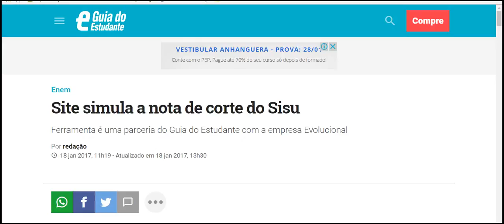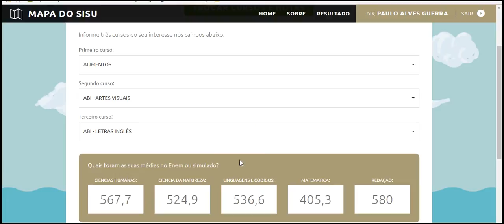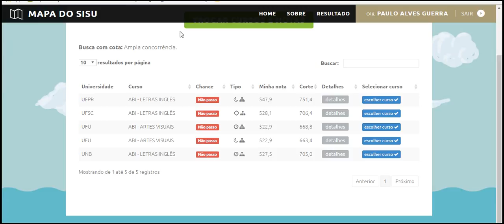Simule a sua nota do Enem com as notas de cortes do Sisu 2019